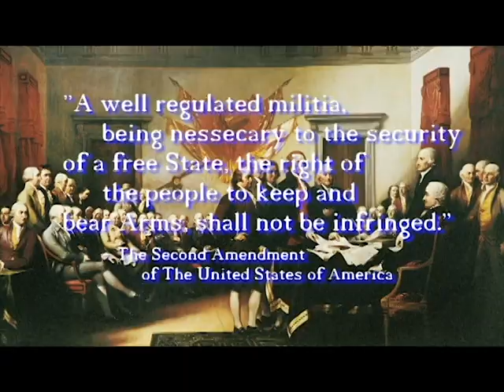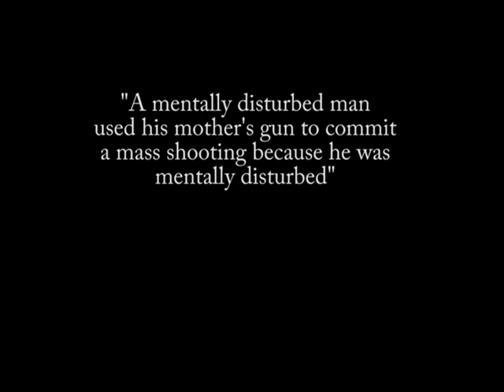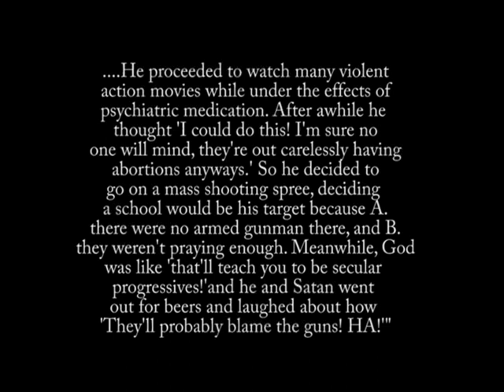Your "Second Amendment Rights" Are Bullshit, And This Is Why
Note to self: don't film yourself with the window open while the sun is going down. The auto exposure freaks out.